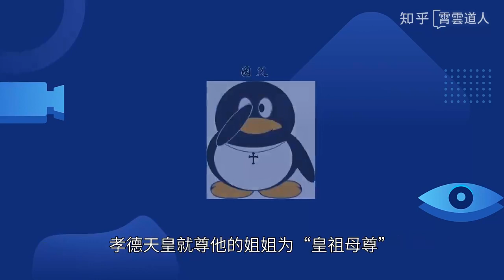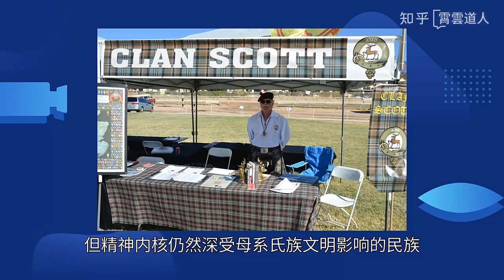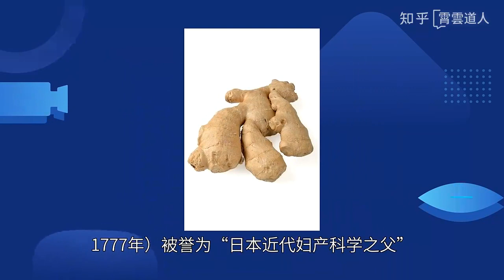【杂视论听】中日两国家族概念的差异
日本为什么有这么多百年企业，而中国企业却大多富不过三代？要弄清楚这几个问题，我们先来看几个“荒诞”的故事：

　　日本的三井家族，传到第九代三井高朗时。发现下一代中没有合适的继承人，为了让家业继续顺利延续下去。三井高朗便认自己的弟弟三井高栋为养子，二人的关系从兄弟变成了父子。

　　大化改新后，皇极天皇让位给弟弟轻皇子（即孝德天皇），孝德天皇就尊他的姐姐为“皇祖母尊”。“皇祖母尊”在日语中并非指祖母，而是指母亲。二人从兄妹关系变成了母子关系。

孝德天皇
　　这是因为日本几次大的社会变革，基本都是由内向外打破。而非由外向内倒逼，所以导致“日本文化的演进并非像石—铜—铁那样，消灭前一种文化后再进入另外一种文化中，而是重叠并存的”。所以现在的日本依然是一个披着现代文明外壳，但精神内核仍然深受母系氏族文明影响的民族。

　　日本历史上长期实行独特的婚姻制度——访妻婚。即男女结婚后，妻子仍然生活在自己的父母家，男人则在夜晚才到妻子家中去，天亮才离开，生育的子女由外祖父照顾。这一习俗直到14世纪左右才慢慢消失，但“族内婚”的习俗却保留了下来。这就导致日本人对血缘的认同没有那么强，当家族认为嫡长子不可靠时，就会废掉原长子，改立其他人为“长子”，或者招一个女婿来继承家业。

　　比如日本著名的医学世家贺川家，贺川家的始祖贺川玄悦（1700年—1777年）被誉为“日本近代妇产科学之父”。他虽然有两个儿子，但他都不满意。于是收了自己最喜欢的弟子冈本义迪做上门女婿，这在日本叫“婿养子”，让他成为贺川家的第二代继承人。而贺川自己的长子只能离开家，去做旧铜铁器买卖。

　　但中国却不同，对中国的家族而言。血缘是唯一的纽带，家族的意义是继承自己的基因和血统。

　　古代的法律甚至明确规定，不能收养异姓养子。“非我族类，其心必异”。这个“族”，最初指的是家族而非民族。

　　唐律规定，凡是收养异姓男子的，判一年徒刑。明代也规定，“养异姓义子以乱宗族者，杖六十”。可以收义子，但是不能让他们继承宗族（当然，中国历史上也有武人收大量健儿为义子以扩充势力的事例，不过其目的通常与立嗣无关）。所以中国人如果没能生出儿子的话，产业就只能给侄子，或者族中其他亲人，不能给外姓。

　　中国古人们认为“异姓则异德，异德则异类”，意思是只有有血缘关系的人死后给自己祭祀食物，他们的灵魂才能享受到。没有血缘关系的人，不论给你烧多少纸，献上多少猪头，你都享受不到。就是所谓的“非其族类，神不歆其祀，故言灭”。

　　“纵有异姓之子能奉香火，然神不歆非类，宁得感通，有后名存，实为绝嗣。”也就是说，你要是立异姓为养子继承香火，实际上就是绝了后，千秋万代成为孤魂野鬼，四处游荡，非常可怜。所以我国家族的内部代际关系非常清楚。

　　而日本的血统则靠不住，他们更像是一个混沌的整体。是一个集团，更类似一个公司，一个企业，血缘不重要，个人在家族中居什么地位并不重要，事业传递才最重要。